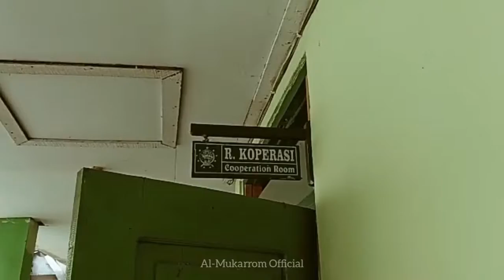ASYIK-SELAYANG PANDANG-MTs MA AL MUKARROM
ASYIK-SELAYANG PANDANG-MTs MA AL MUKARROM Buruan yuk kepoin youtubenya MTs MA AL MUKARROM (AL-MUKARROM OFFICIAL.
Jangan lupa juga ajak temen temen saudara untuk ganbung di madrasah yang sangat Ideal dan solutif. ASYIK-SELAYANG PANDANG-MTs MA AL MUKARROM